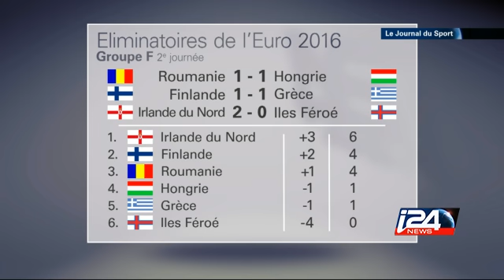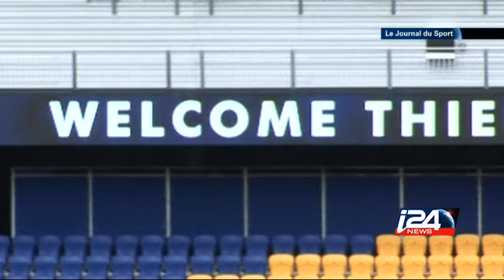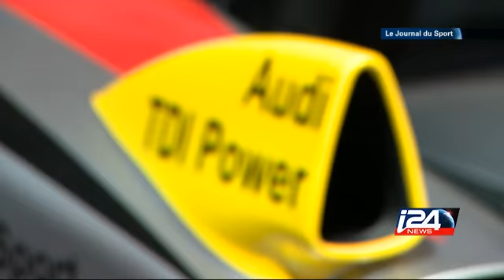Sport - 12/10/2014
Moto GP, Marc Marquez remporte le Grand Prix du Japon, Federer remporte les Master 1000 de Shanghai, la France gagne contre le Portugal avant l'Euro 2016, et un reportage sur le show de F1 à Jerusalem.